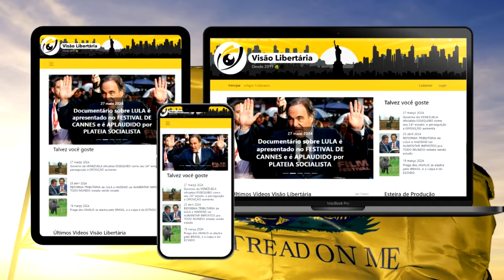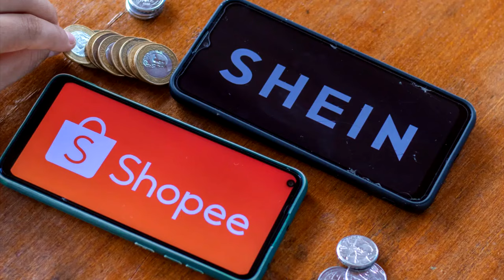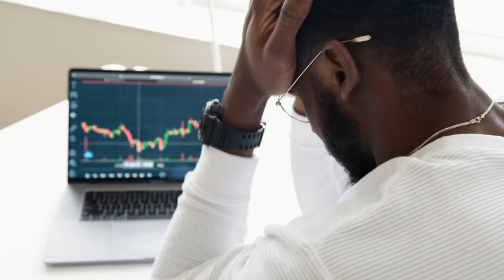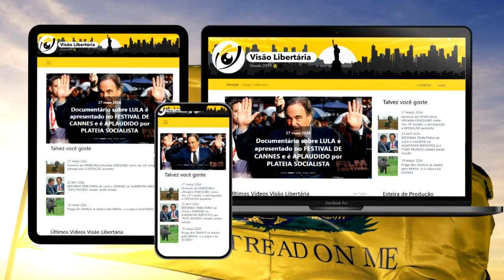BIDEN também vai TAXAR as BLUSINHAS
Ajude o canal:

16vmNcrA4Mvf7CaRLirAmpnjz1ZH3bWNkQ (Bitcoin)